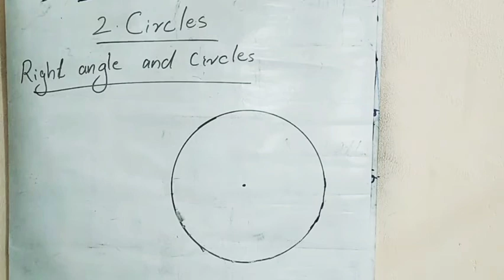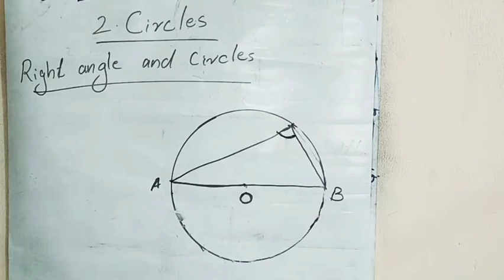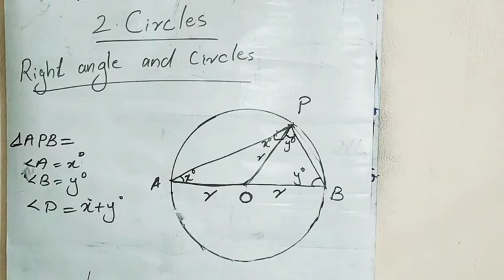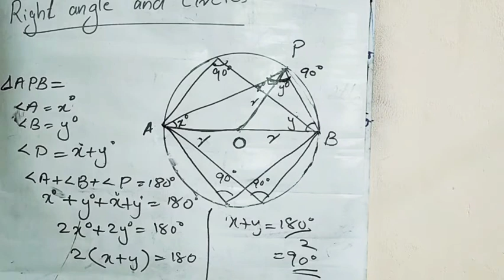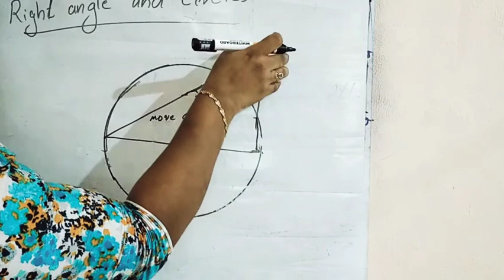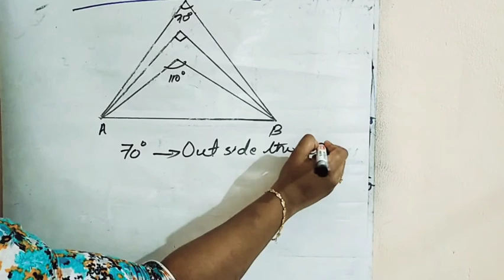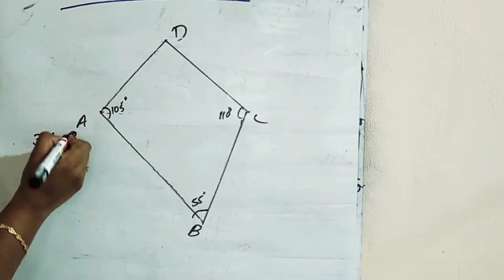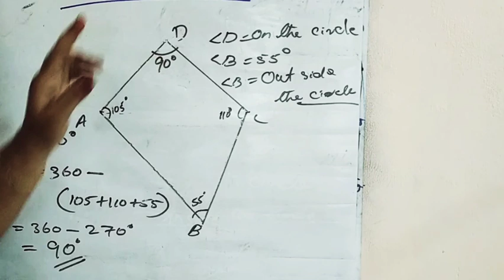Std10// maths// part 9// chapter 2//10/8/21). English medium